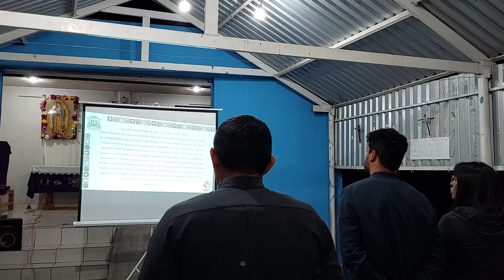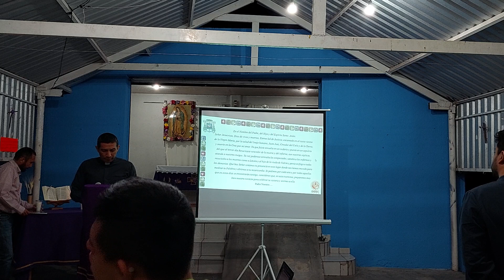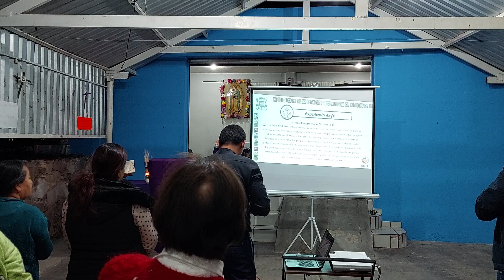2do día de Cuaresmales 12 de marzo